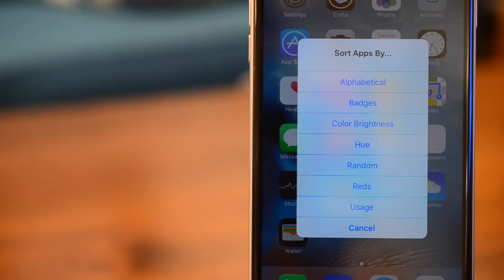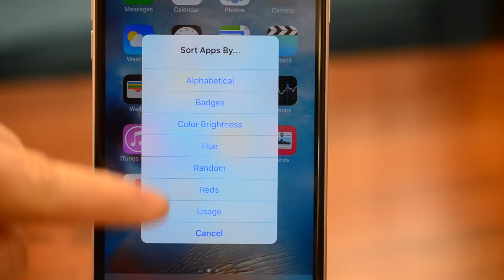Cydia Tweak: AppSort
AppSort allows you to more easily sort the icons on your home screen. You can sort using the built in options like alphabetical, or most used. Or you can create your own sorting methods using Lua Scripts as explained in the included manual.

Available in Cydia in the BigBoss repo.

About iDB